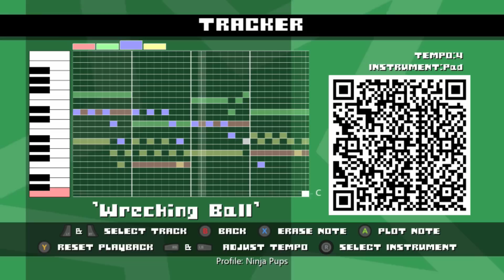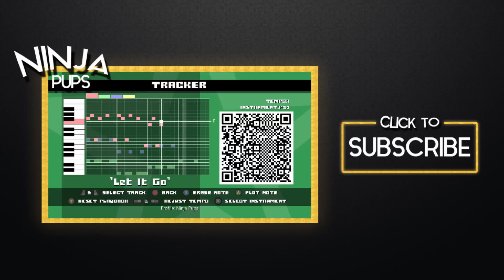IDARB - How to make "Wrecking Ball" by Miley Cyrus [Tutorial & QR Code]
This is how to make "Wrecking Ball" by Miley Cyrus in IDARB. The correct note instruments are in the description!
- Credit to ScribbleFilo for the note placement!

Red: Acoustic
Green: Acoustic
Blue: Pad
Yellow: Acoustic